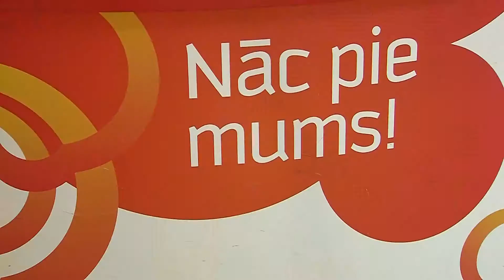DAUTKOM aicina uz sirsnīgu tikšanos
Uzņēmums DAUTKOM atkal rīko sirsnīgu tikšanos ar iedzīvotājiem, kuras laikā speciālisti palīdzēs tikt skaidrībā ar mobilajiem telefoniem, planšetēm un datoriem.